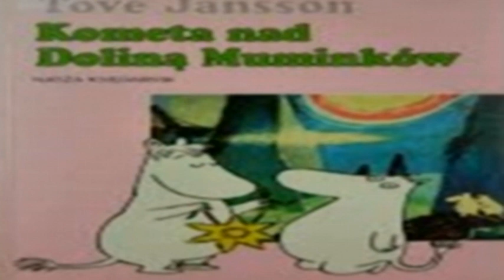Monika Dydecka Kometa nad Doliną Muminków